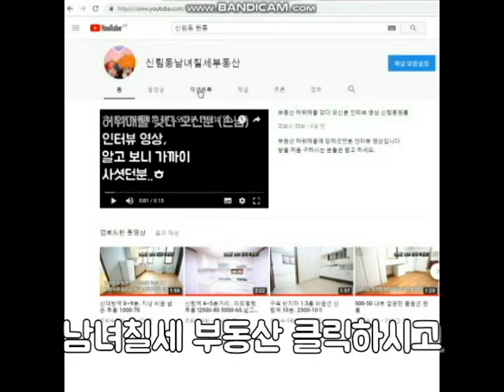신림역 신축첫입주 원룸 전세 8500(대출가능) 도보 10분 예상